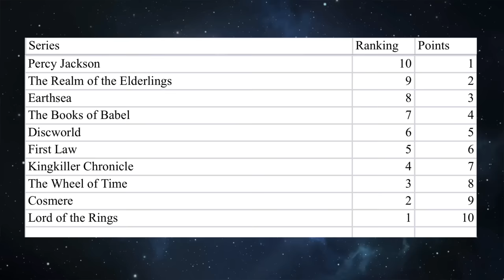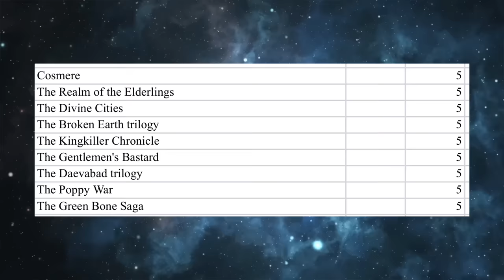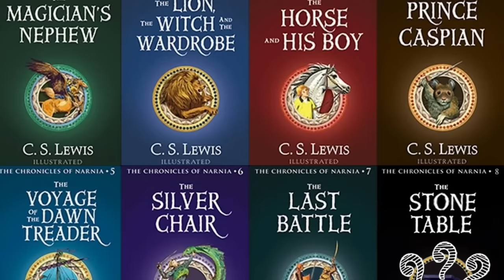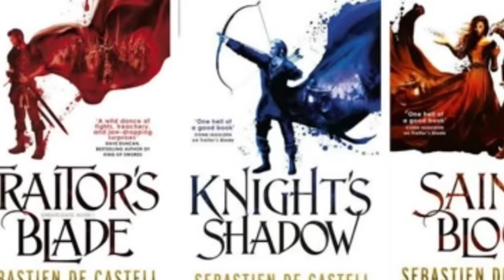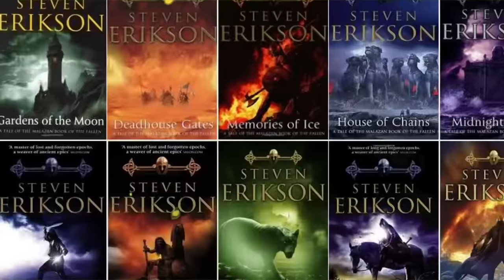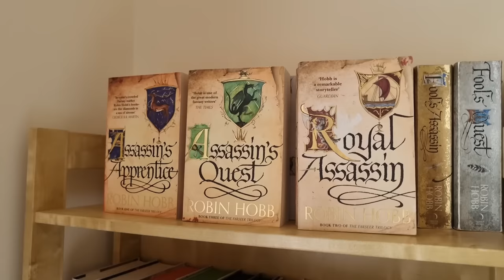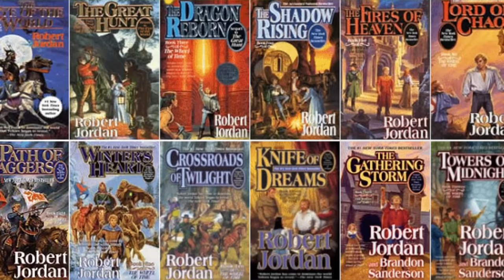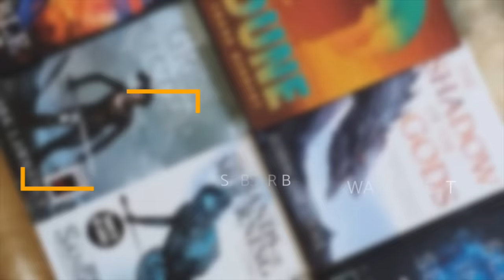Top 20 Fantasy Series of All Time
I watched 20 Top fantasy lists to try and answer: what are the best fantasy series according to booktube!

0:00 - Intro
00:33 - How does the list work?
1:59 - Biggest surprises
2:57 - Ranking 19 (3 series)
4:05 - Rank 17 (2 series)
4:42 - Rank 15 (2 series)
5:31 - Rank 14
6:01 - Rank 13
6:42 - Rank 11 (2 series)
7:18 - Rank 10
7:56 - Rank 9
8:22 - Rank 8
9:00 - Rank 7
9:30 - Rank 5 (2 series)
10:31 - Rank 4
11:08 -Rank 3
12:01 - Rank 2
12:26 - Rank 1